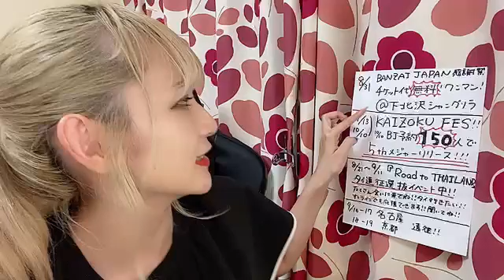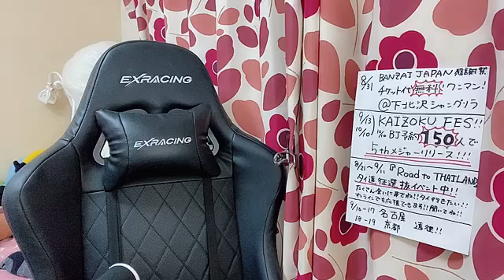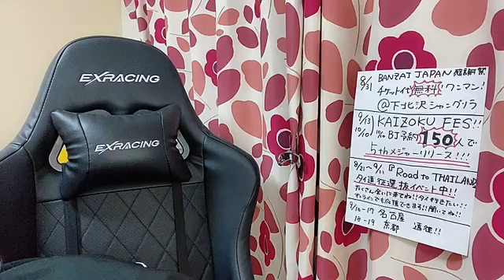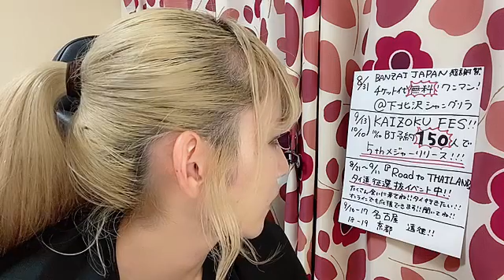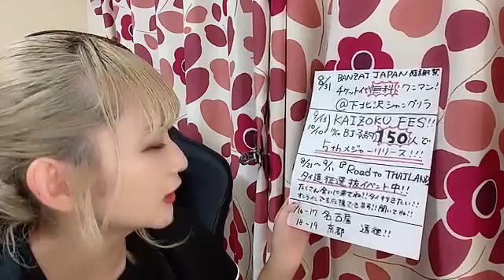aoi n BJ 2022年08月28日00時43分58秒